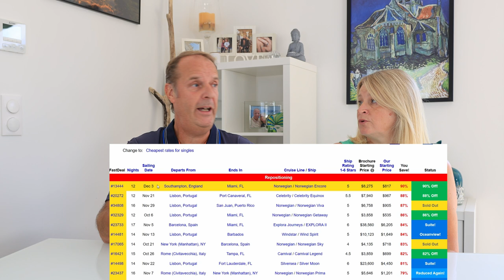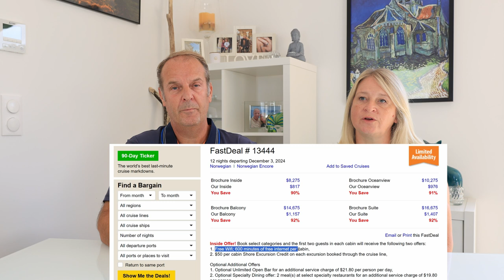5 Smart Ways to Save Money on Your Next Cruise Booking!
How to Save Money When Booking your next Cruise?

Are you tired of overpaying for your cruise vacations? In this video, we share essential tips and tricks to help you save money while enjoying your dream cruise! Whether you're considering a Royal Caribbean cruise, MSC Cruises, Princess cruise, NCL cruise, or Celebrity Cruises, we've got you covered with practical advice tailored for first-timers and seasoned travelers alike. Join us as we explore budget travel strategies, cruise savings tips, and the best ways to find incredible cruise deals. Learn about budget cruising essentials and discover how to maximize your cruise experience without breaking the bank. We'll also dive into last-minute cruises and deals that can offer significant savings on your next adventure. Don't let high prices keep you from the cruise vacation of your dreams! Equip yourself with the knowledge you need for savvy cruise planning and unlock the secrets to cruise upgrades and family cruising. Watch now and start your journey towards a more affordable and enjoyable cruise experience! Remember, with the right cruise advice, you can travel smart and save big!

00:00 Intro.
00:16 Last Minute Deals
01:57 Book As Soon As Possible
03:55 Deal Direct with Cruise Line
05:27 Book During Our Cruise
06:04 Take Advantage of Loyalty Points
06:38 Using a Third-Party Website

🌟 Explore with Ease! 🌟 Discover incredible excursions through our trusted partner, GetYourGuide. Whether you're craving historical tours, thrilling adventures, or cultural experiences, they've got you covered. to start your next adventure!

Remember, every click supports our channel, so thank you for being part of our travel community!